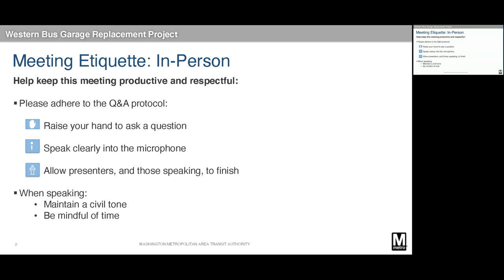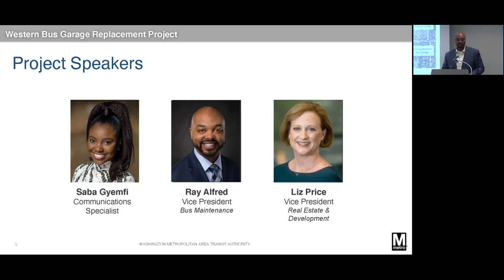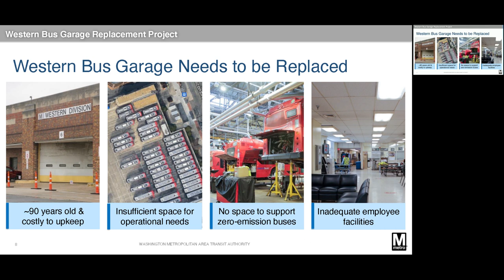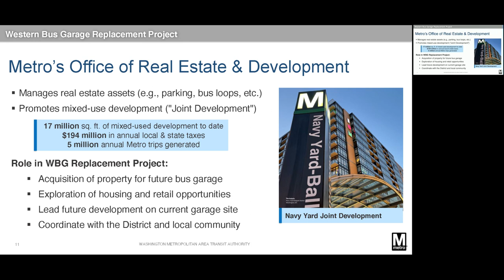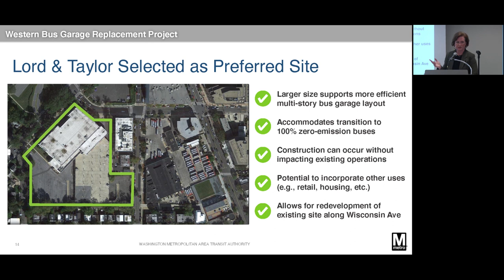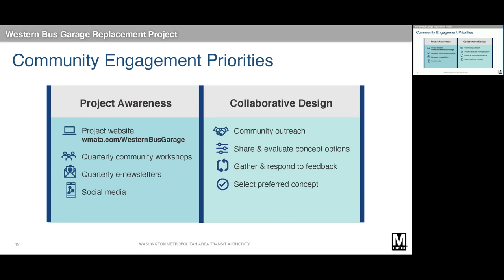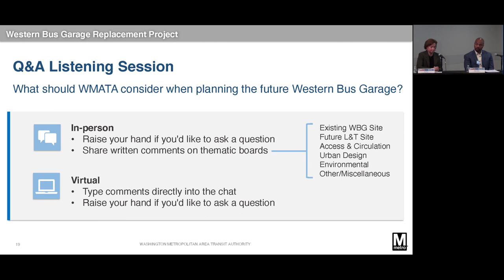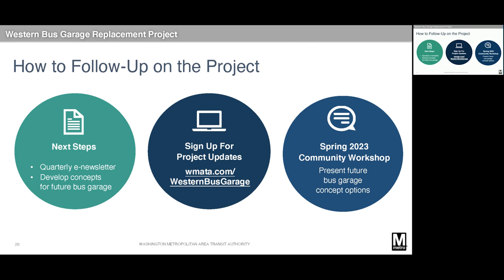Western Bus Garage Replacement Project: Community Meeting #1